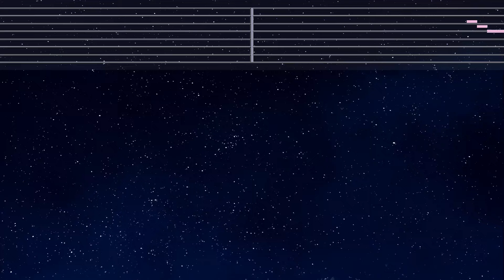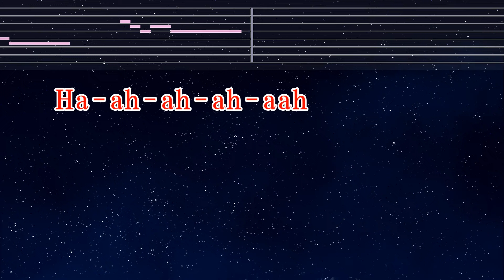練習用カラオケ♬ ハート - あいみょん 【ガイドメロディ付】 インスト, BGM, 歌詞 ふりがな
“あいみょん”をストアでチェック！

Photo: Taken by EdKara

Original: あいみょん - ハート【OFFICIAL MUSIC VIDEO】